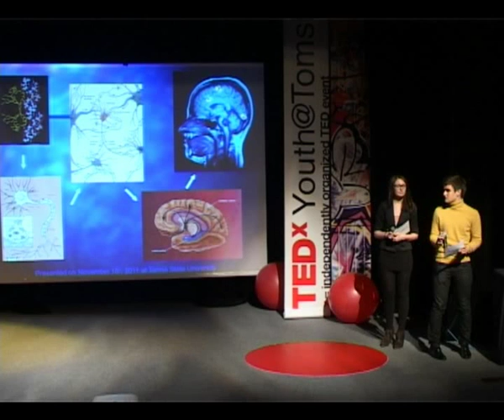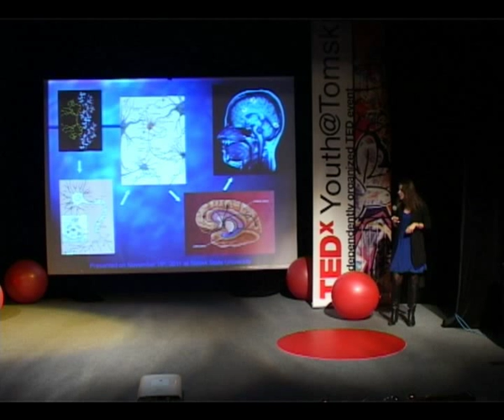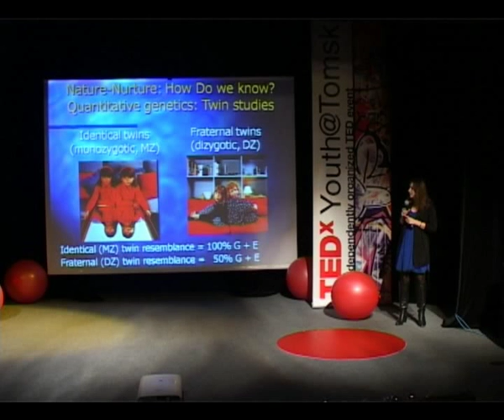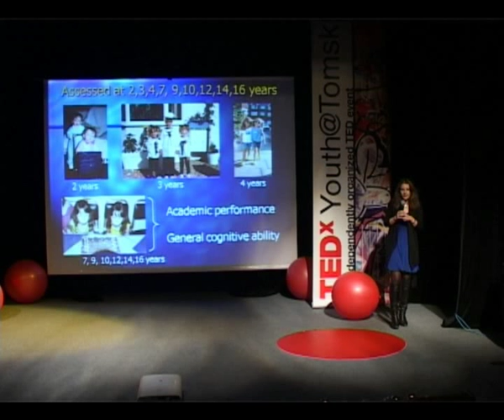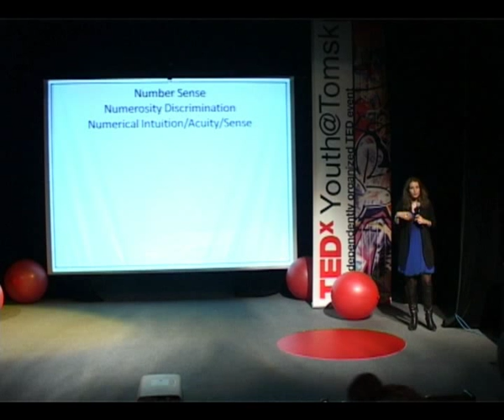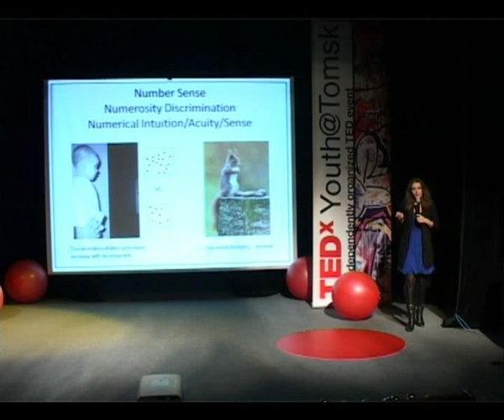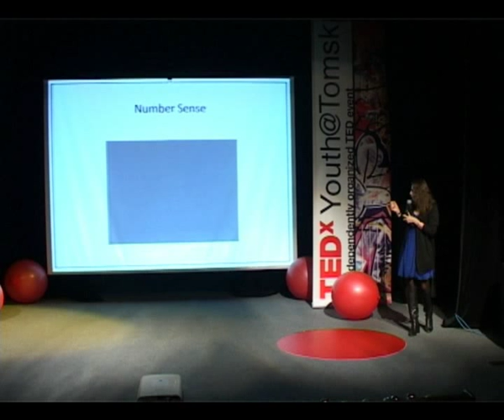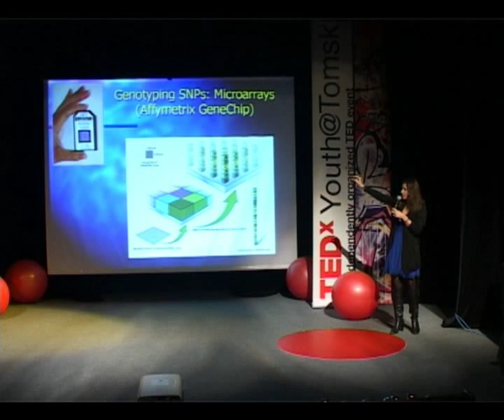TEDxYouth@Tomsk - Yulia Kovas - Nature-Nurture: How do we know?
Yulia Kovas, the world's leading expert in the field of cognitive psychology, Ph.D., lecturer at the Department of psychology, the Goldsmiths University of London, UK.